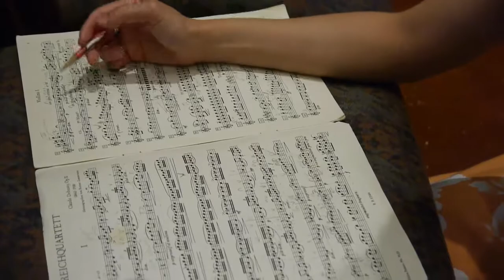UGA Chamber Music Society: Promo Video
The University of Georgia Chamber Music Society is dedicated to providing ensembles and performance opportunities to musicians of all majors.